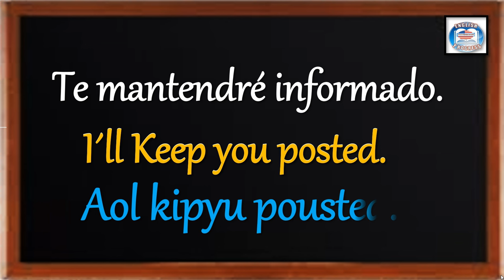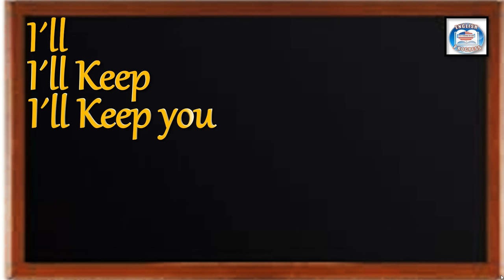👉239 ¿CÓMO SE DICE EN INGLÉS? TE MANTENDRÉ INFORMADO(A).